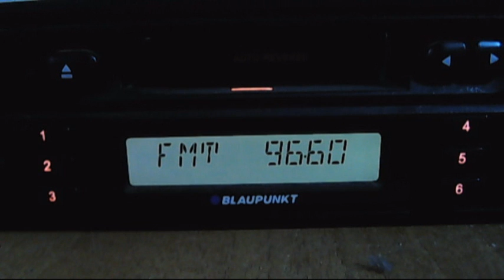fm dx radio slovensko 1 troposcatter 15:31